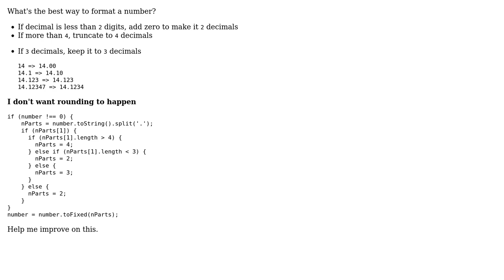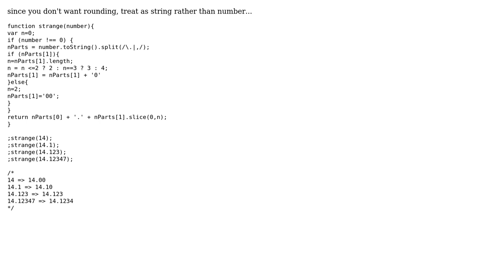Code Review: Number format in JavaScript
With thanks & praise to God, and with thanks to the many people who have made this project possible! | Content (except music & images) licensed under CC BY-SA | Music | Images & others | With thanks to user Vjy user M.J. Saedy user Jamal and the Stack Exchange Network Trademarks are property of their respective owners. You are responsible for your own actions.